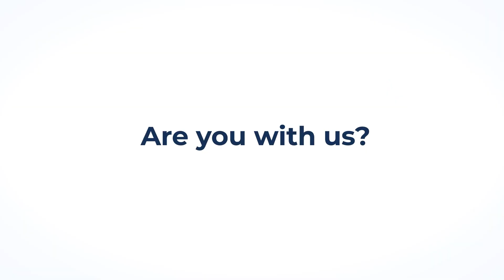I AM THETARAY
At ThetaRay, we’re more than a team – we’re a purpose-driven powerhouse on a mission.
Hit play to discover the heartbeat behind our groundbreaking AI solutions detecting financial crime! Are you with us?!